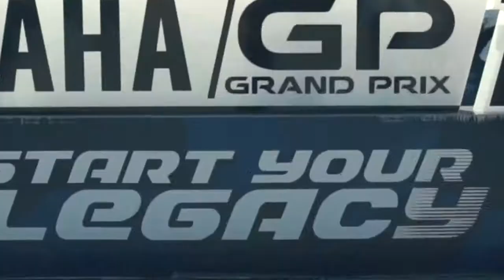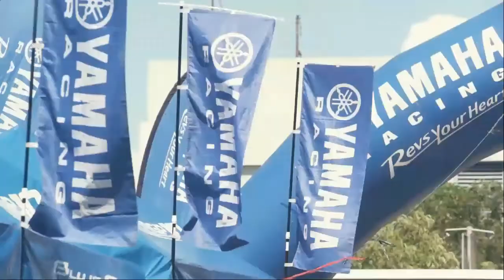YGP 10 2nd Leg Aftermovie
See what happened in the recent Yamaha Grand Prix 2nd leg!

Did Team Mindanao able to defend their hometrack?